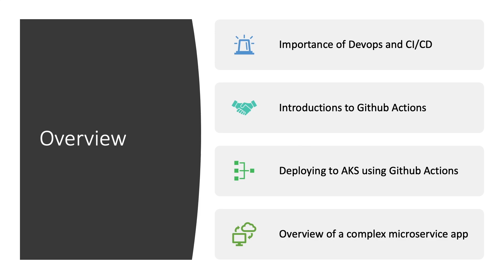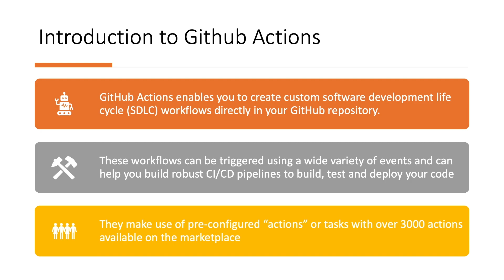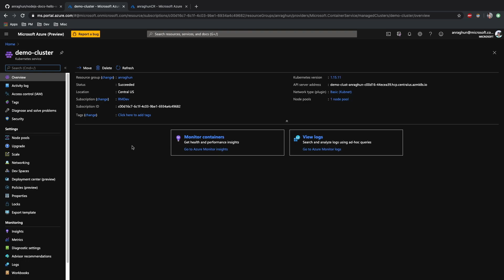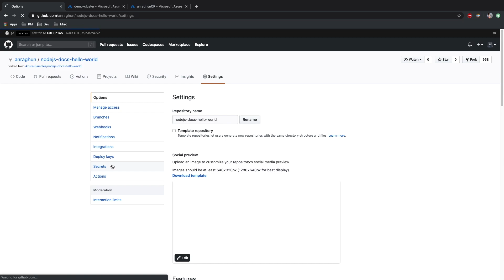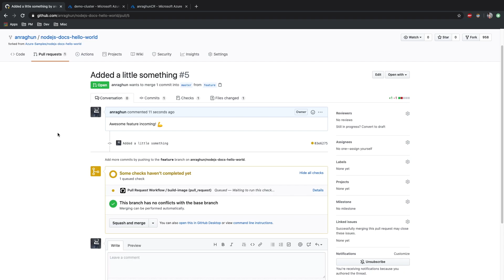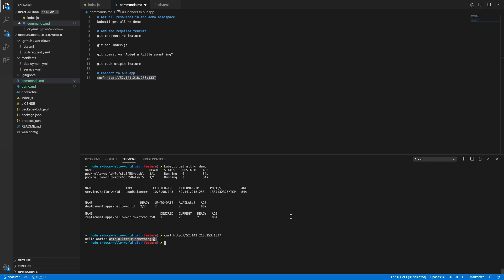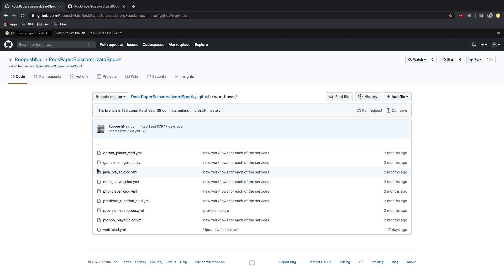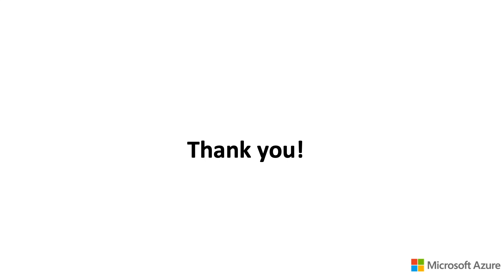Overview of GitHub Actions for Kubernetes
In this video, watch an overview of Github Actions and learn how to deploy to Azure Kubernetes Service (AKS).